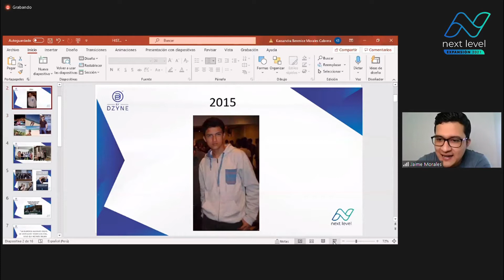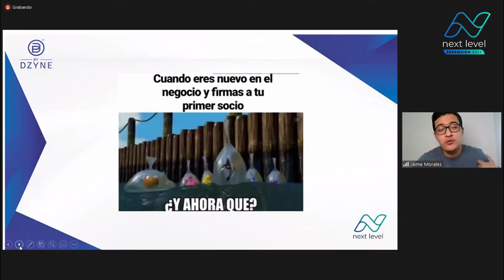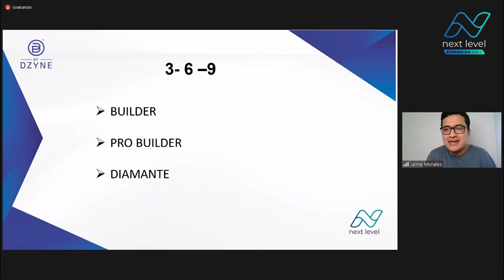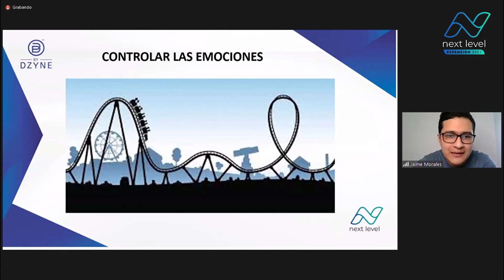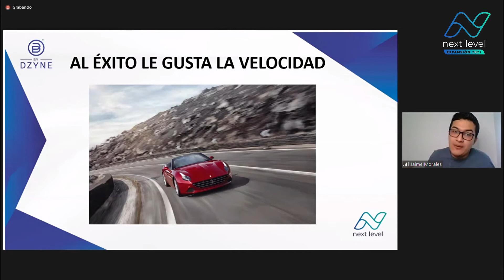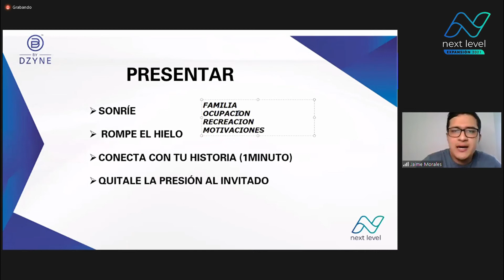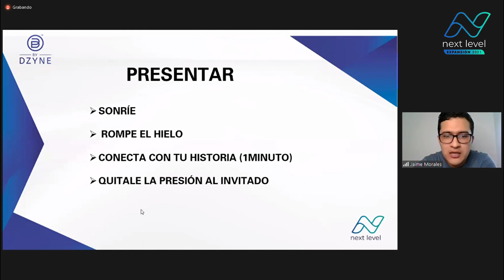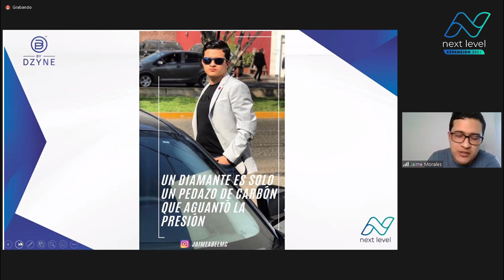Next Level - Jaime Morales [Diamante 1 Estrellas] "Iniciando desde CERO en Network Marketing"